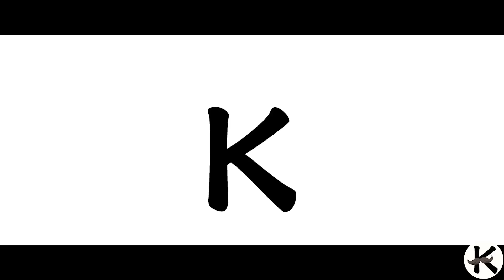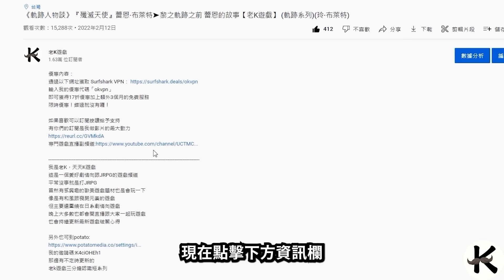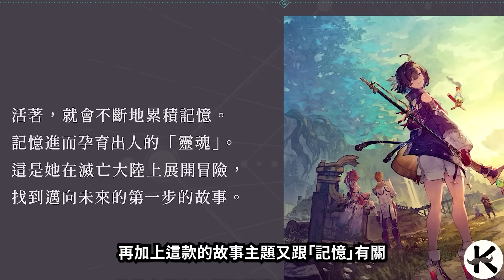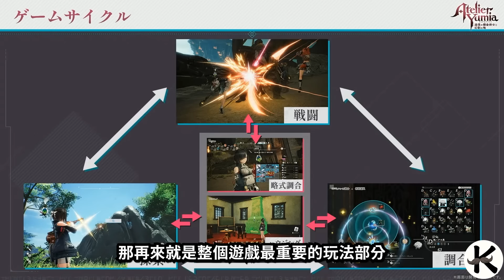《優米雅的煉金工房》全新系列有哪些改動!!!➤御姐+淚痣+呆毛+美腿!!!【老K遊戲】(PS5 JRPG)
通過以下網址獲取 Surfshark VPN
輸入我的優惠代碼「okvpn」
即可獲得17折優惠加上額外3個月的

0:00 優米雅完全直擊我好球帶
2:04 乾爹時間
2:45 劇情與角色簡介
4:49 地圖探索
5:32 調合介紹與改動
6:51 戰鬥改動更即時制了
7:36 其他遊玩要素
8:16 總結